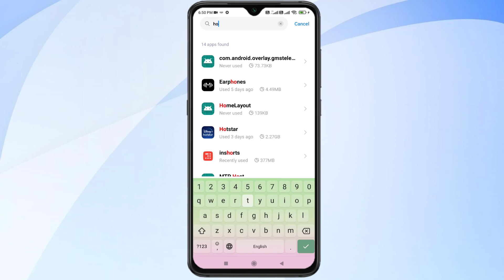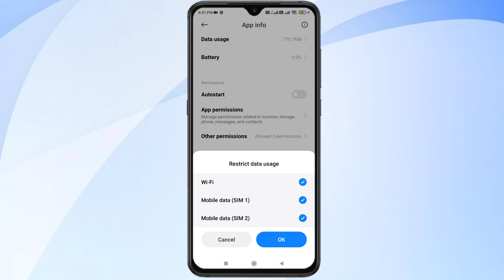How to Fix Disney+ Hotstar Error Oops Something Went Wrong (Error DL-8000)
How to Fix Disney+ Hotstar Error Oops Something Went Wrong Please Try Again in Sometime